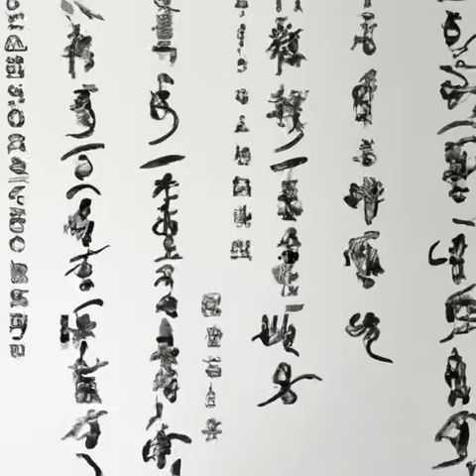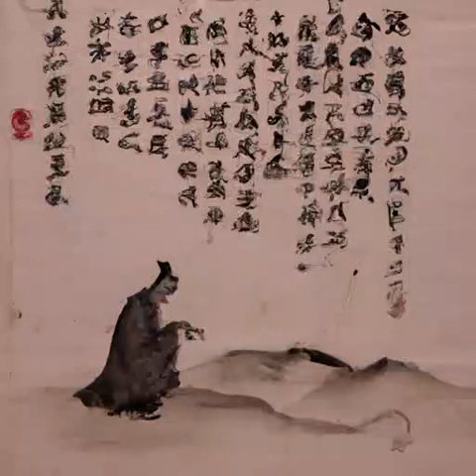第287章 出征（第3卷 乱世诸侯《国王》）